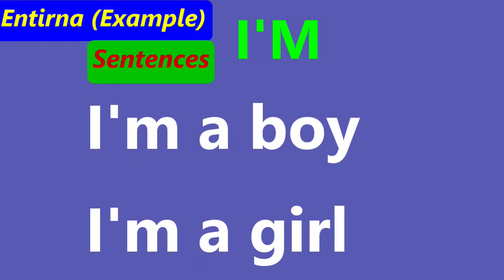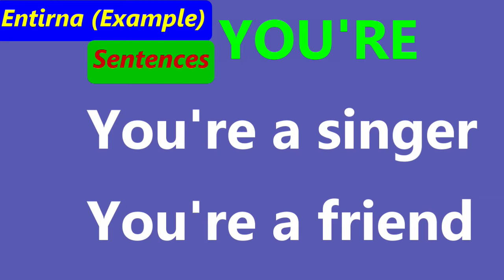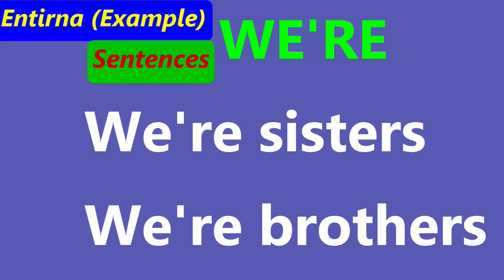Mizo tawnga English Grammar Beginner bik tan-3 (Pronoun+be)Subjective Pronouns+Be verbs+Contractions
English Grammar Beginner bik te tan mizo tawnga zirna chu ka rawn upload leh thei hrama , asei lutuk lova,  |Pronoun + be (Subjective Pronouns + Be verbs + Contractions) then khat ka rawn sawi dawna a sei lutuk lova, a rang lama rawn upload leh nghal ka tum ang